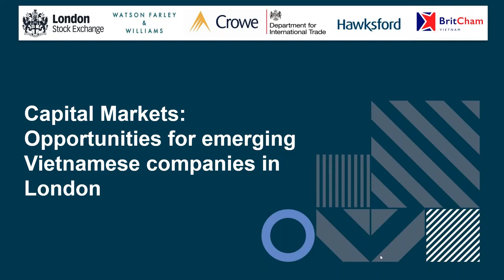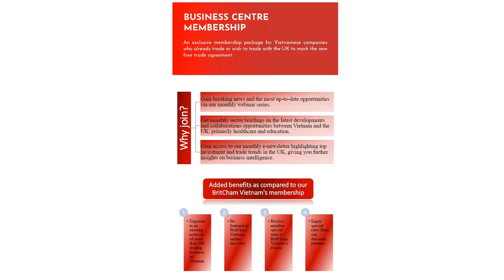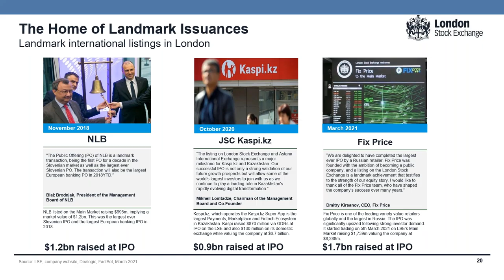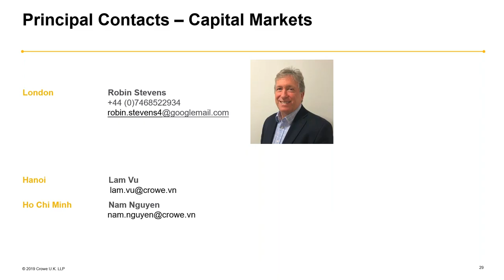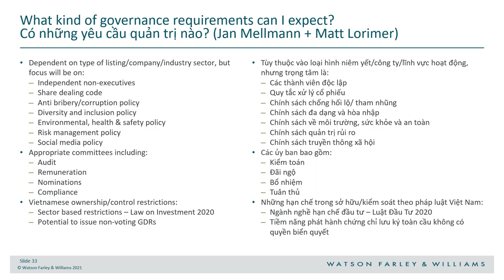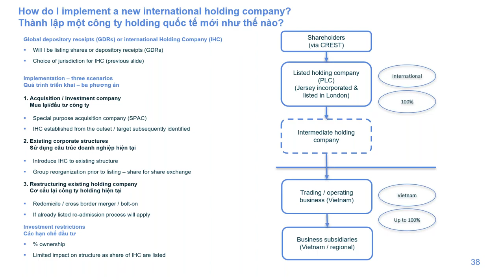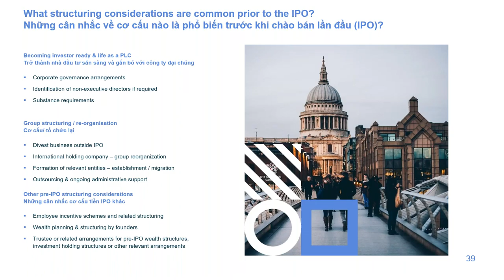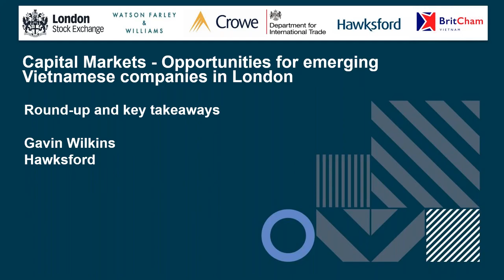Capital Markets Webinar – Opportunities for emerging Vietnamese companies in London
Vietnam recently updated its Investment Law which came into effect on 1 Jan 2021 to enhance and facilitate investment between Vietnam and foreign investors. Hawksford, together with speakers from The London Stock Exchange, Crowe UK, Watson Farley & Williams, the British Chamber of Commerce in Vietnam and the UK DIT are hosting a webinar titled 'Opportunities for emerging Vietnamese Companies in London' to discuss how London Capital Markets can help Vietnamese companies to access international investors to finance growth and raise profile.